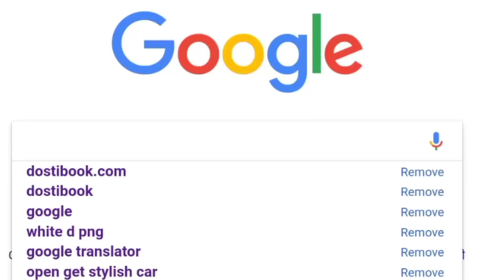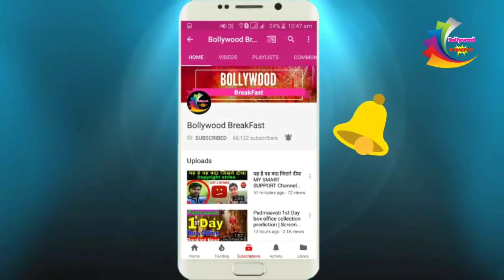Aamir khan की फ़िल्म बुरी तरह से पीट गई । Thugs Of Hindostan Movie Flop | Aamir Khan Movie 2018